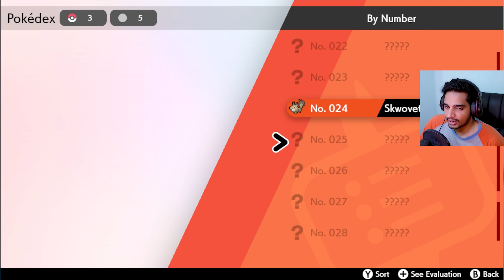SAW A MYSTERY POKEMON !! | Pokemon Sword And Shield | Part 2 | Malayalam | RuneJerry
SAW A MYSTERY POKEMON !! | Pokemon Sword And Shield | Part 2 | Malayalam | RuneJerry @runejerry

Pokémon Sword and Shield are role-playing video games with adventure elements and in most cases are presented in a fixed camera, third-person perspective; in certain instances free camera movement is available. The player controls a young trainer who goes on a quest to catch and train creatures known as Pokémon and win battles against other trainers. By defeating opposing Pokémon in turn-based battles, the player's Pokémon gains experience, allowing them to level up and increase their battle statistics, learn new battle techniques and in some cases, evolve into more powerful Pokémon. Players can capture wild Pokémon, found during wild encounters, by weakening them in battle and catching them with Poké Balls, allowing them to be added to their party. Players are also able to battle and trade Pokémon with other human players using the Nintendo Switch connectivity features. As with previous games in the series, certain Pokémon are only obtainable in either Sword or Shield, with players encouraged to trade with others in order to obtain all Pokémon from both versions.